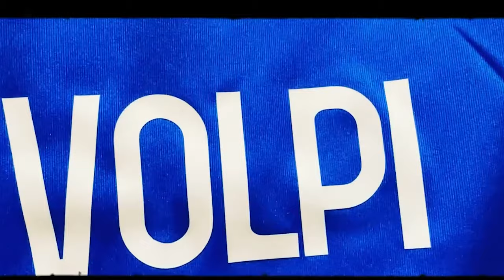🔥👹ULTIMA HORA AFICION ESTALLA CON ALEXIS Y MANDA RECADITO! CONFIADO! PAIVA ADVIERTE PARA LA VUELTA!